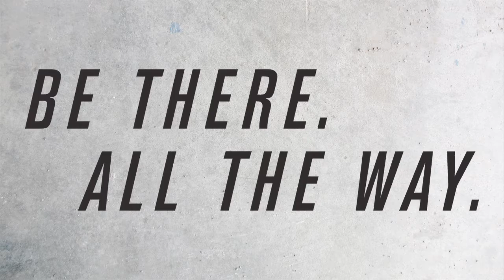2015 Allianz Hurling Leagues: Points of the Year!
We've shortlisted some of the best points of the 2015 Allianz Hurling Leagues! Which of these is the number one point though? Watch points here from Waterford's Jamie Barron and Austin Gleeson, Tipperary's Seamus Callanan and Niall O'Meara, and Dublin's Peter Kelly!